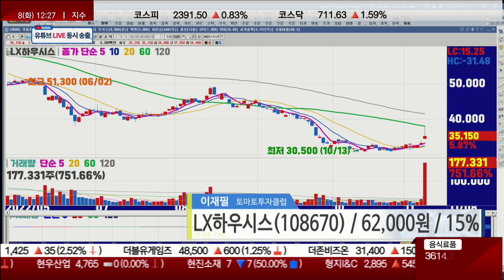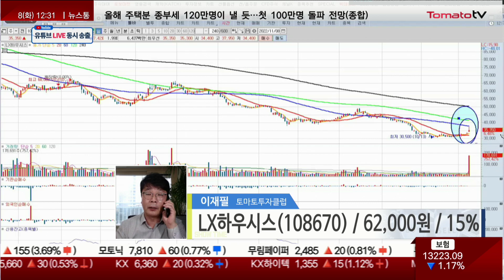LX하우시스, 250만호 공급! 인내심 필요